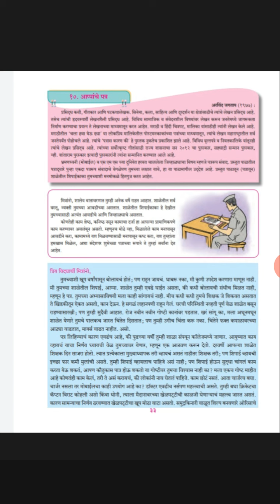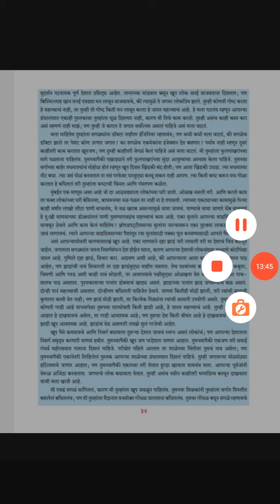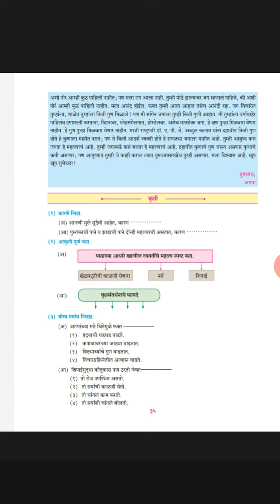Std 10th Marathi अप्पांचे पत्र